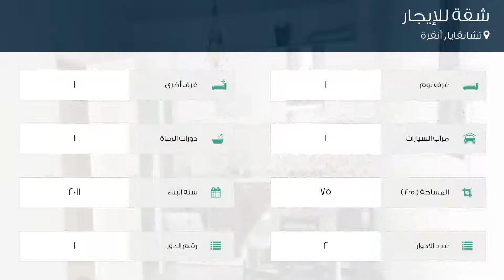شقة للإيجار في شارع زافر كاديسي, تشانقايا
تفاصيل العرض:-

رقم: 4340500

ميزات:-

1 الغرف, 1 غرف أخرى, 1 عدد دورات المياه, 1 سعة مرآب السيارات, 2 عدد الأدوار, 1 رقم الدور, 2011 سنة البناء, انترنت, غاز, مفروشة, مطبخ مجهز, سكني, مصعد, حديقة, صالة